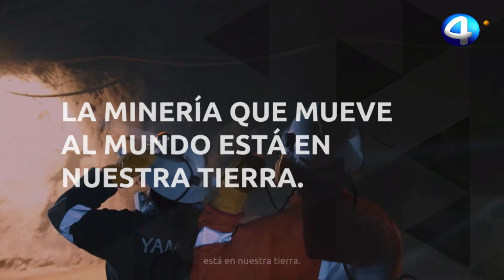La Justa 15MAY2024